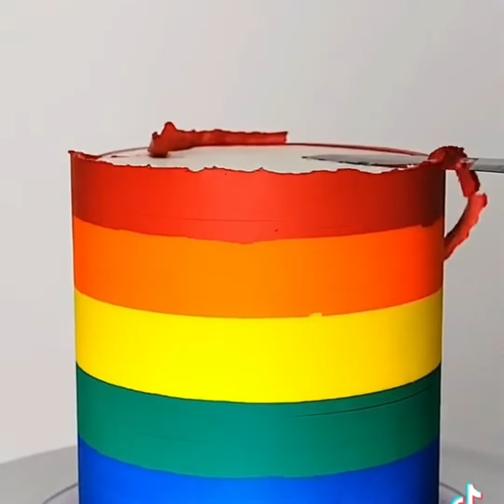MEINE ELTERN VERKAUFTEN ALL MEIN HAB UND GUT AUS RACHE #05